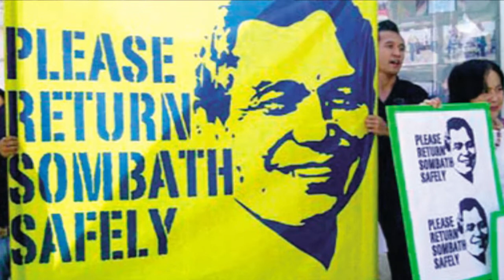RadioFreeLaoSeri112 ການຕໍ່ສູ້ແບບສັນຕິວິທີຂອງພວກເຮົາຮອດບັ້ນໄຊຊະນະ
Why are we fighting?
We are fighting for freedom and liberation. The Lao people are enslaved by a foreign
government. We, the Lao people wish to have the right as a sovereign nation to seek our own destiny, to protect our own mother land and borders, to have our own government and to bring our country back to its national solidarity as one Lao, not in and outside the country like now.
Our fight is a fight of justice, for a democratic way of life for the Lao people. We, all the
people of the Lao nation have to safeguard the national heritage, to protect our national integrity and all of Lao people's Human Rights, according to the U.N Declaration to guarantee justice to the Human being society.
In the world of the Lao people whose basic rights are under the control of a foreign
government and the Lao people who seek liberation want to enjoy the life and customs of our ancestors in a free society. Instead, we are being ruled by a foreign government, The Lao government which is controlled and orchestrated by a foreign government creates an atmosphere of confinement for the Lao people, without freedom and democracy.
The Lao Freedom Fighting Forces of the Lao Liberal Democratic Movement continue to
fight for Democracy and Freedom for Lao people.
-Because of the foreign dictatorship controlled under which the Lao country is governed,
there are no human rights and freedom, and harsh maltreatment of our citizens, who are without justice nor integrity, which is a right for all of our people in the Lao country.
-Because of the Dictators power which only serves to the advantage of the foreign
government and not for the Lao people.
-Because of the economic and national resources which are stored and exchanged that
create powerful foreign individual wealth, and causing national poverty, bankruptcy, which causes the national currency to not have any international support. The creating of unjust taxes which causes unjust suffering on the Lao people.
-Because of the unjust social system, the Lao people's safety isn't guaranteed. The Lao
people are abandoned and limited to where they may live and the old members of the government live in poverty.
-The Dictators use of the Lao Army to control our own people, by fear and intimidation,